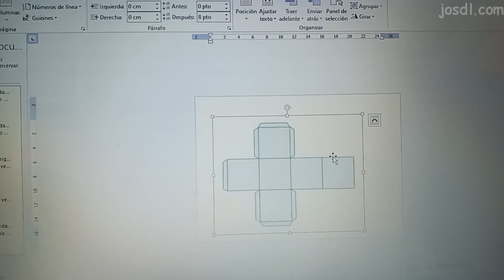Cómo Hacer Figuras Geométricas 3D con una Piola – DIY Fácil y Divertido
¿Quieres aprender a hacer figuras geométricas en 3D de forma sencilla y creativa? En este video te enseñamos un paso a paso para construir formas geométricas usando una piola o cuerda, logrando que las figuras se armen mágicamente al jalar. 🧩✨

Este tutorial es ideal para niños, estudiantes y docentes, ya que es una actividad didáctica perfecta para aprender sobre geometría, estructuras 3D y manualidades interactivas. 🏗️📏

🔹 Materiales necesarios
cartulina
impresora
cuerda fina.
Herramientas.
tijera
regla.
lápiz.

🔹 Cómo hacer figuras geométricas con piola
🔹 Principios básicos de geometría 3D
🔹 Trucos para mejorar tus creaciones

📌figuras geométricas 3D, manualidades con cuerda, cómo hacer figuras geométricas, geometría interactiva, DIY figuras 3D, proyectos educativos, aprender geometría fácil.
cuerpos geometricos,
figuras geométricas en 3d,
como hacer figuras geometricas,
cuerpos geometricos con hilo,
figuras geométricas con hilo,